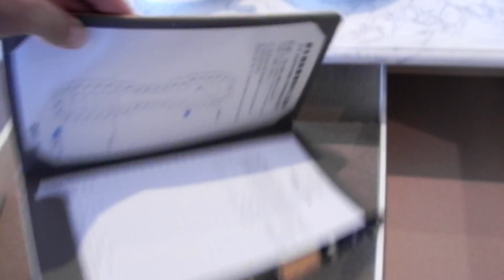GRAND PACIFIC LE DAIBA - Tokyo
Japan - Thank you to Fuji Tv for all